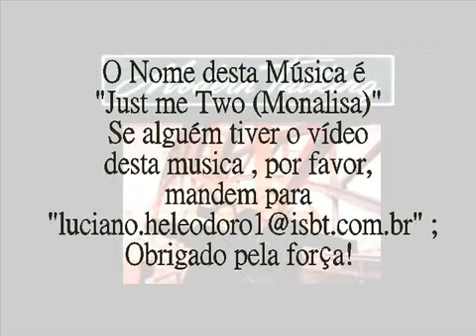Modern Talking Just we two Monalisa